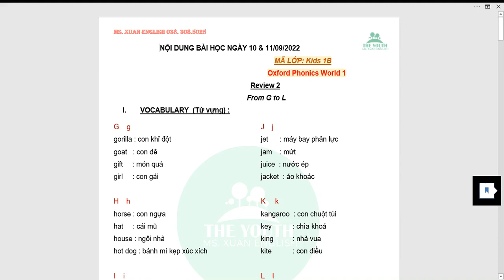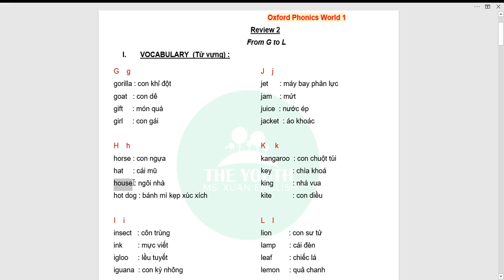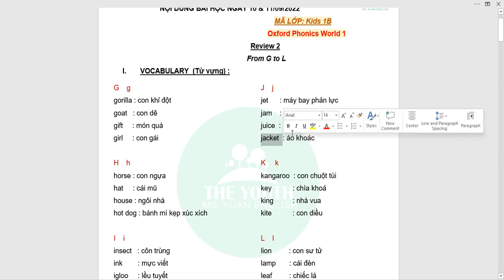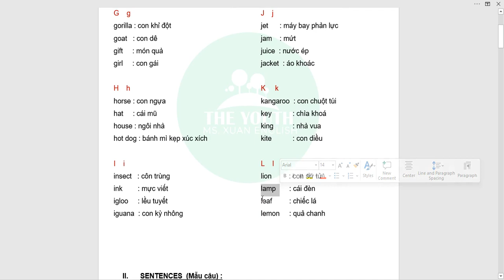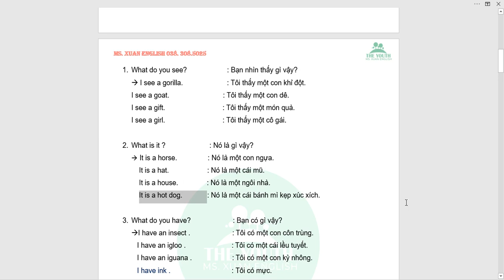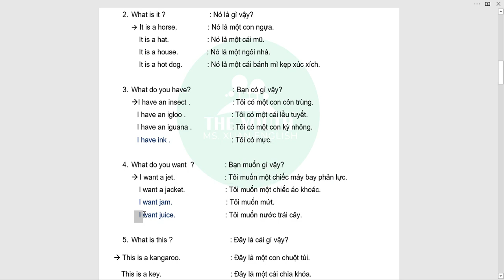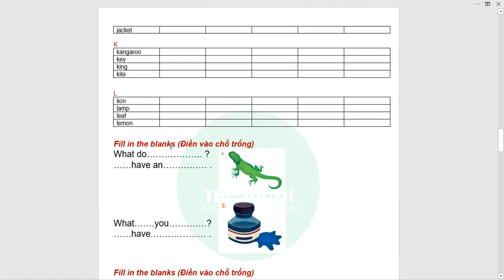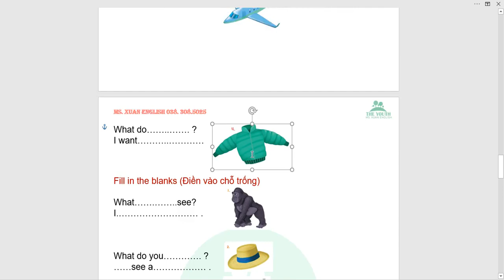Kids 1B -Review Lessons -10 & 11/9/2022